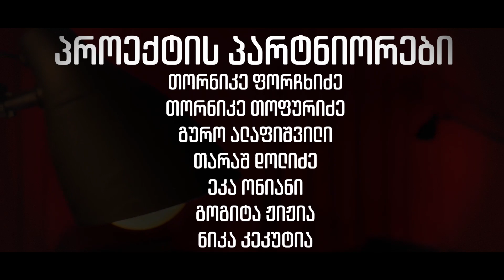ნემო ბურჭულაძის ისტორია • საქართველოს დაბადება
▪️ გადაცემების ციკლი "საქართველოს დაბადება".
▪️ ეპიზოდი II
▪️ ნემო ბურჭულაძის ისტორია.
▪️ თუ გსურთ ჩვენთან ერთად დაწეროთ საქართველოს ახლო წარსულის ისტორია, დაფინანსეთ პროექტი.

თიბისი ბანკი
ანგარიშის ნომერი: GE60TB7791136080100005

საქართველოს ბანკი
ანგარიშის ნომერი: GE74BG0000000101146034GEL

გადარიცხვისას დანიშნულებაში მიუთითეთ

,,პროცესი“ - სთვის შემოწირული თანხით თქვენ ხდებით გირჩის პარტნიორი და ეს თანხა აგინაზღაურდებათ GeD-ების სახით